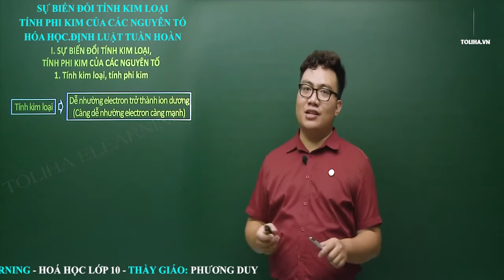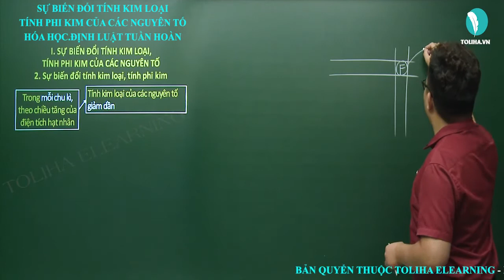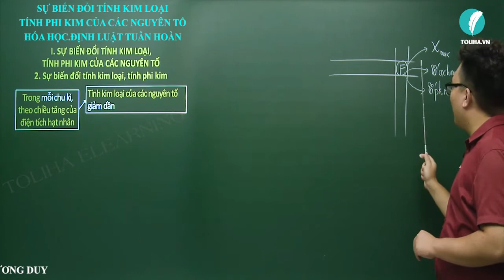Sự biến đổi tính kim loại, tính phi kim của các nguyên tố hóa học- Định luật tuần hoàn - Hóa học 10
Sự biến đổi tính kim loại, tính phi kim của các nguyên tố hóa học -  Định luật tuần hoàn - Hóa học lớp 10